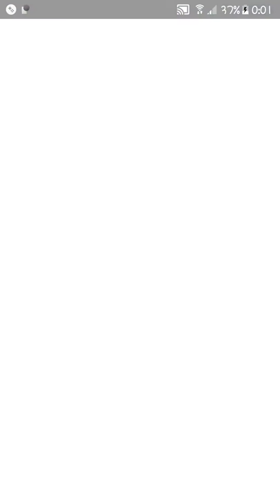(TruboDuel Blackbird)DDD Magnet 9.5.1 VS (日本ID298-054-102)haru(Nordic synchro deck)_2020-03-13